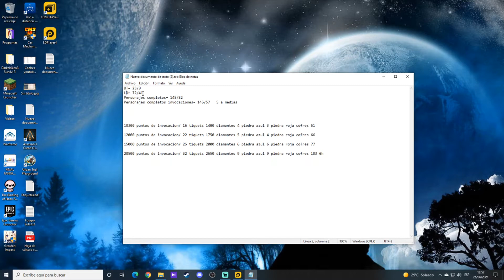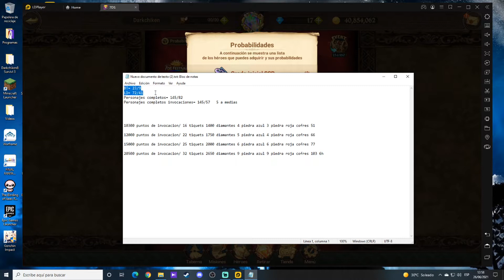The Seven Deadly Sins Grand Cross - cap.449 - El battle event y nuevo personaje